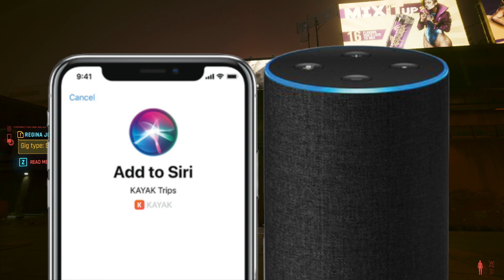Risks of the Metaverse and Web 3.0 in 2022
Welcome Technology Updates, here on this channel where we will be discussing cryptocurrencies, NFT, and new technologies along with the things happening in the crypto world, all upcoming trends, and will also be nominating some high potential future projects.